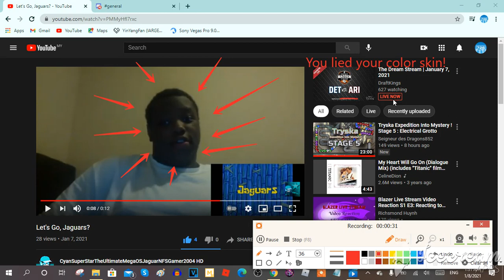(DISOWNED) Really CyanSuperStar?! You just lied your color skin in real life! (Read Description) -_-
Bruh! You know what CyanSuperStar? I now hate you because you lied your color skin in real life and you still hate me for an invalid reason! I thought your color skin is white in real life or Gacha Club! But no! You just crossed the f***en line for lying your color skin in real life! And CyanSuperStar and CyanAwesomenessNeedForSpeedXAquaJaguarEffects784, if both of you are watching this, I am not your friend anymore and I don't want to be CyanSuperStar Fan right now! So goodbye for nothing! And I want to use your avatars and I won't forget to give you a credit! Come on! Make your video out of me if you want and hate me if you want it's because I don't like you! -_-

And one more thing, I want to bring CyanSuperStar's Old MLXC Videos and SXC Videos Back!

And if you still like CyanSuperStar, I can tolerate and handle your opinion!